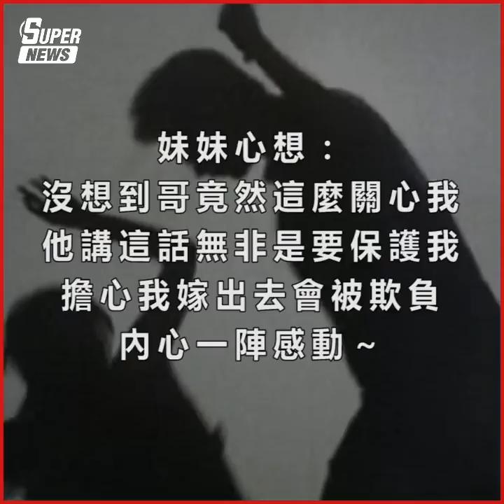對於在乎的人,你是否也常常說不出好聽的話,但其實是非常在乎他、愛護他的呢?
請分享給你在乎的那個他⋯⋯